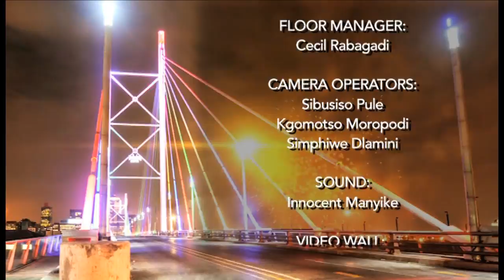Ramaphosa should instill tough discipline on ANC KZN for stability in the province ahead of election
Tonight with Tim Modise || The Sowetan political editor Moipone Malefane says President Cyril Ramaphosa should instill tough discipline on African National Congress, KwaZulu-Natal for stability in the province ahead of elections.